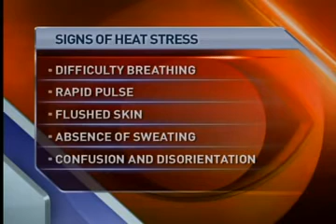Pregnancy and Heat Stress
Dr. Candace McGregor shares effects of heat stress on pregnant women on WCIA.